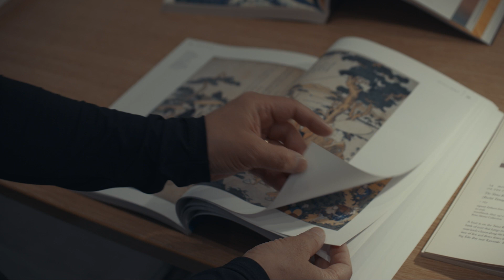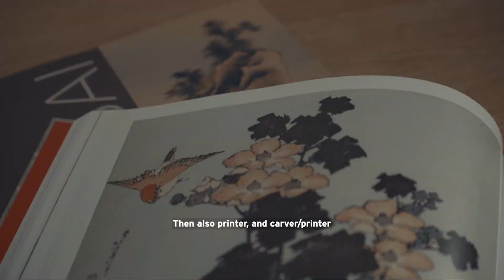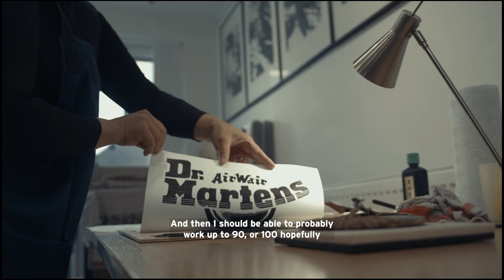DM's x THE MET | Hiroko Imada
To mark the launch of our collaboration with The Met, we asked artist Hiroko Imada to create a Hokusai-inspired woodblock print commemorating the partnership. We spent the day with Hiroko in her studio to learn more about the enduring art of Japanese woodblock printing.

© The Metropolitan Museum of Art. Your purchase supports The Met's collection, study, conservation, and presentation of 5,000 years of art.